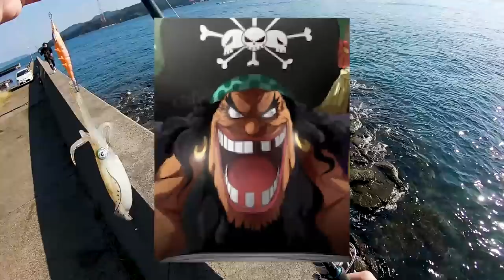【エギング】春レベルの良型アオリイカと息をのむ壮絶なバトル‼2021年10月最新『釣れたエギ』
今回の動画はフルメンバーでのエギング釣行(勝手にサポッティング)です♪デュエル・ヨーズリのエギを使用するんですが、秋にまさかの春レベルの良型アオリイカが…‼息をのむ壮絶なバトルをご覧ください‼
『釣れたエギ』もご紹介していますのでぜひ参考にしてみて下さい★

DUEL非公式サポーターが公式サポーターになりきってサポート活動をする企画

■関連動画■
【エギンガー必見‼︎】エギンガーが嫉妬する…世界で一番美味い『沖漬け飯』プロが教えます

■宿泊先関連リンク■
はえん風(ゲストハウス)

※コロナの影響で全国各地の観光業界は大きなダメージを受けております。今後も釣りを通して地域活性化の為に活動していきますので、何卒宜しくお願い致します。また店舗紹介などご依頼がありましたら下記にてご連絡下さい。

【DUEL】
第２/３/４期DUELサポーター
ロッド…エメラルダスSTOISTAGS76M-SMTT/エメラルダスAIRAGS86ML/エメラルダスAIRAGS86ML-S/ラーテル77

リール…16セルテート2508/セオリー2508PE/ヴァンフォードC3000SDH